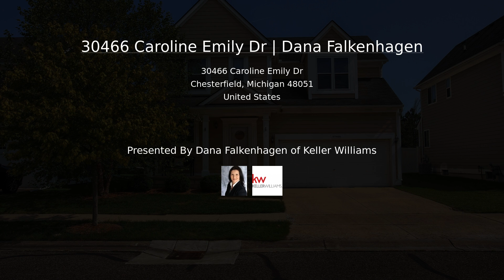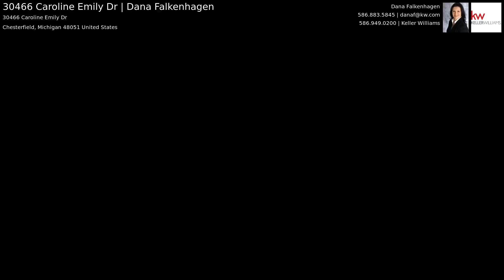30466 Caroline Emily Dr | Dana Falkenhagen